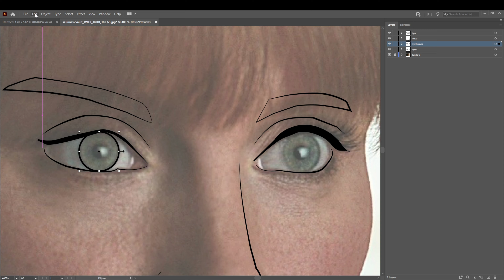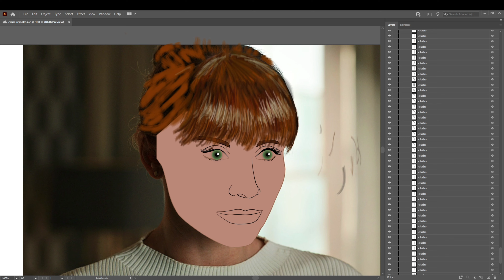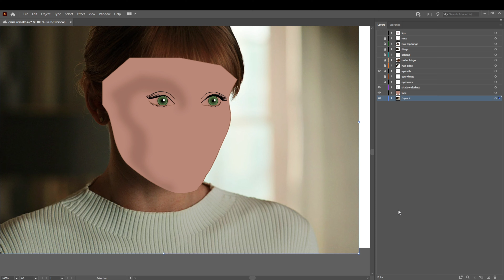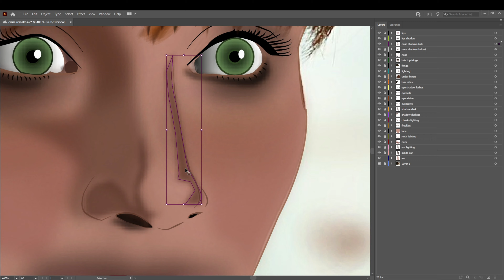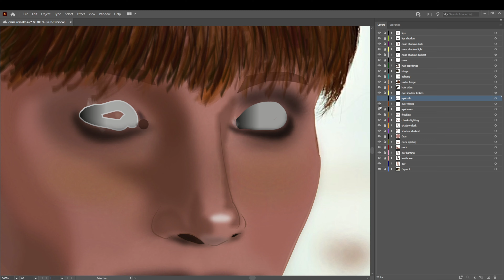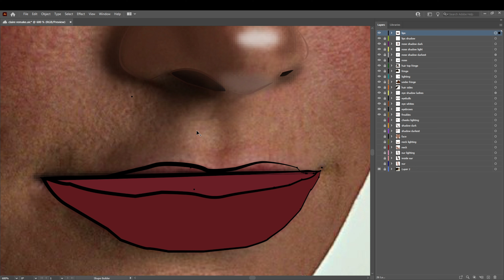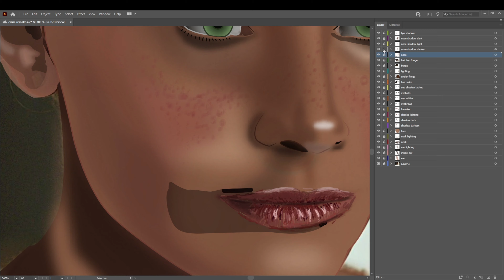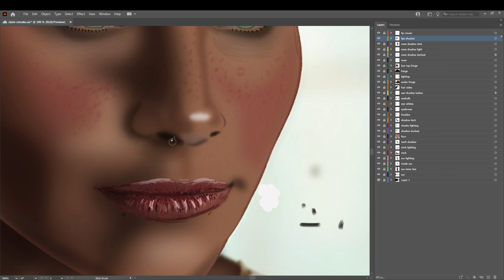Adobe illustrator: how to draw Claire Dearing Jurassic World Fallen Kingdom portrait 4k Timelapse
Claire portrait on Adobe Illustrator 2021.